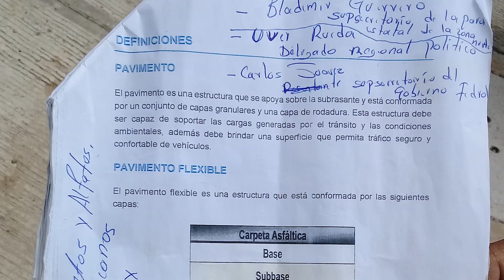Rechazan a Pemex obras de mala calidad